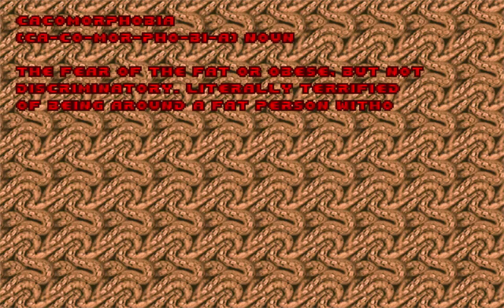Hell Revealations Bonus WAD - Levels/Niveaux 1-2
Hell Revealations Bonus WAD
Level/Niveau 1: Introduction
Level/Niveau 2: I Smell Barons
Levels 3-6 are omitted/Niveaux 3-6 sont omis

(ENG) Hell Revealations is a full-length megawad for Doom 2 that acts as a successor or tribute to the Hell Revealed and Hell Revealed 2 megawads after 20 long years since both were released. It features 33 regular levels plus 11 bonus levels in a separate WAD file. The entire megawad, including its bonus levels are brutally hard and relentless. It was created by The SLOTTER Team and @Arsinikk, who is the leader of the project. It was released on November 19, 2023 with a true final release in 2024.

(FRA) Hell Revealations est un mégawad complet pour Doom 2 qui agit comme un successeur ou d'hommage aux mégawads Hell Revealed et Hell Revealed 2 après 20 longues années depuis la sortie des deux. Il comporte 33 niveaux réguliers plus 11 niveaux bonis dans un fichier WAD séparé. L'ensemble du mégawad, y compris ses niveaux bonus, est brutalement difficile et sans relâche. Il a été créé par l'équipe SLOTTER et Arsinikk en tant que le chef du projet. Il est sorti le 19 novembre 2023 avec une véritable version finale en 2024.

EXE: PrBoom+ v2.5.1.5
Recorded with/Enregistre Avec: Camtasia Studio 8
Difficulty/Difficulté: Ultra-Violence